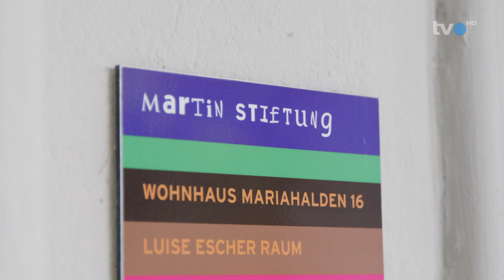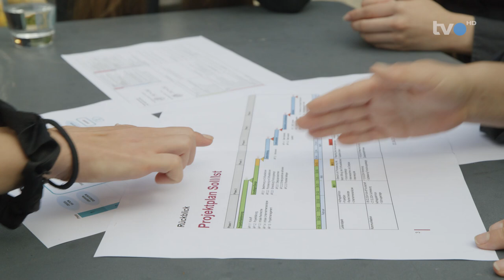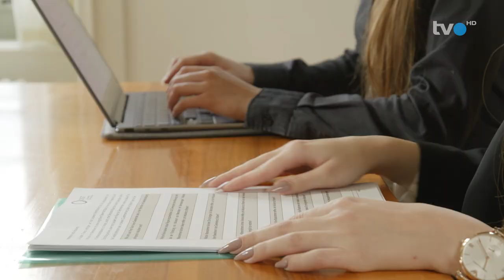WTTYLA 2024 - TVO Projektvorstellung Martin Stiftung